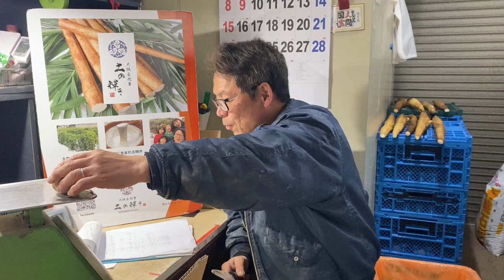腐敗と発酵の違い ～おまけコーナー～岡山県の野菜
土作りする上で腐敗と発酵の違いを解説します。

【くまとりこもれび菜園の野菜が買えるお店】
産直市場よってって泉佐野店
産直市場よってってビバモール和泉中央店

メンバー限定の有料動画で「自然薯栽培動画」を配信しています。
是非メンバーになってくださいね。
動画の下の「メンバーになる」をクリックしてください！
メンバーになると自然薯栽培動画や言えない話などの動画をご視聴いただけます。
こもれび農業塾（家庭菜園向き）
こもれび農業道場（プロ農家・新規就農者向き）
こもれび熱烈ファン（応援してくださる方向き）